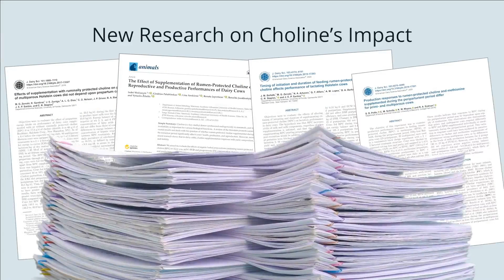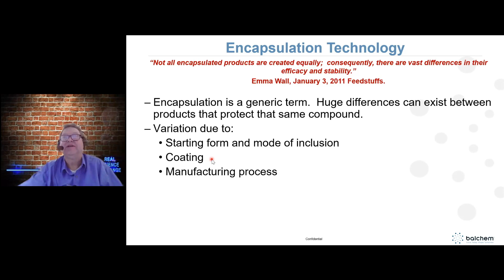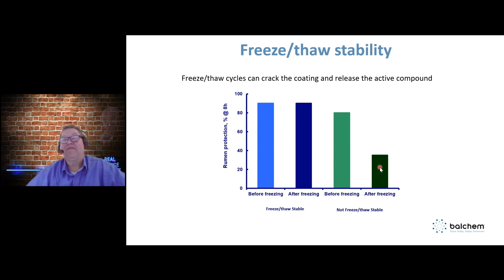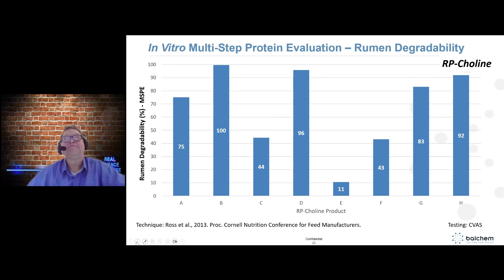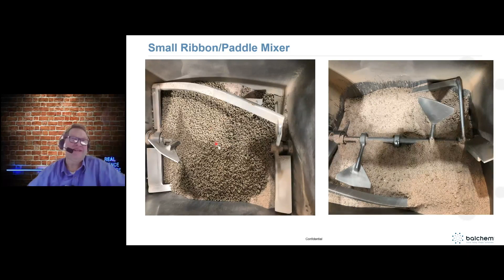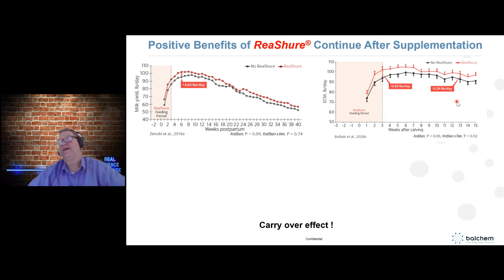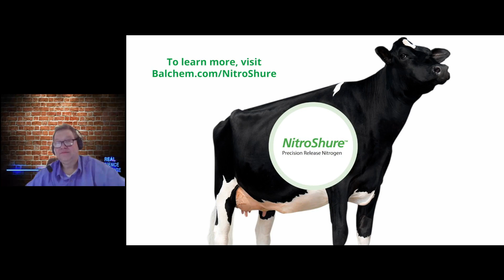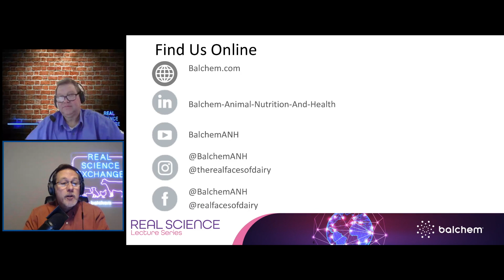Not All Rumen-Protected Products are Created Equal with Dr. Clay Zimmerman, Balchem Corporation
Today we welcome choline expert, Dr. Clay Zimmerman to explain why not all rumen-protected products are created equal. You can also download his slides and get your ARPAS certificate on the Balchem website.